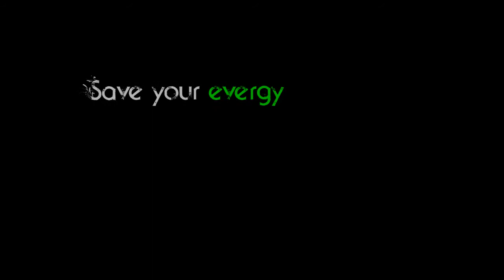Solar Power Boat Commercial - OCC MARKETING CLASS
Edited & Scripted by Nick Longo
Explosion Effect courtesy of Chris Stienberger
Fake Commercial Made for SUNY OCC Marketing Class.